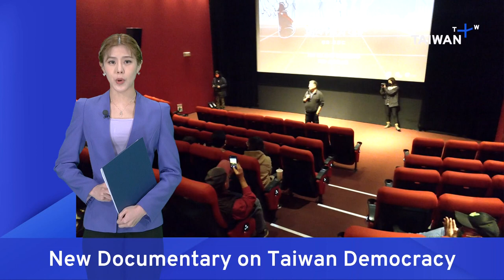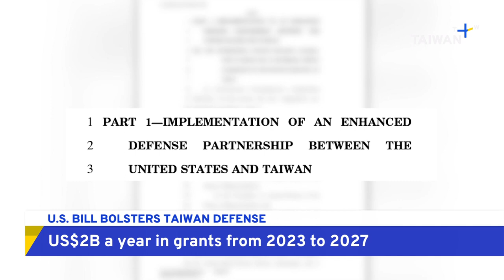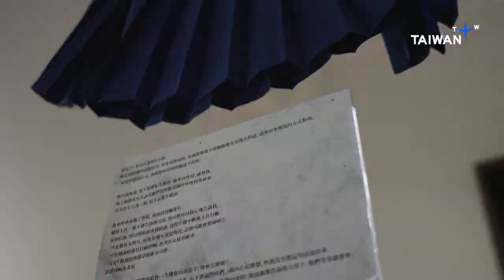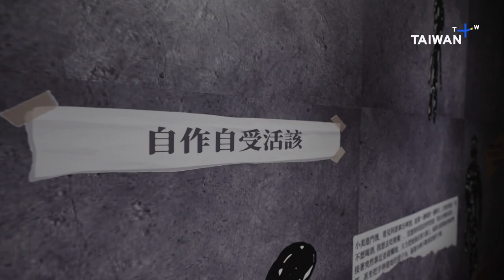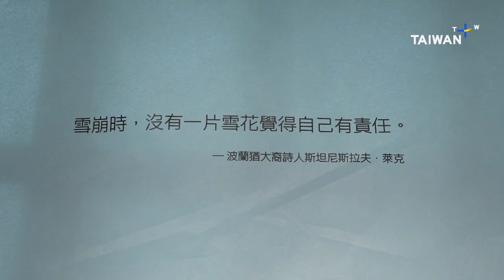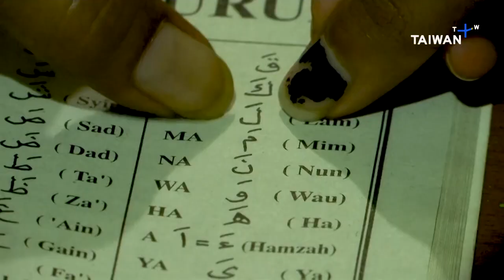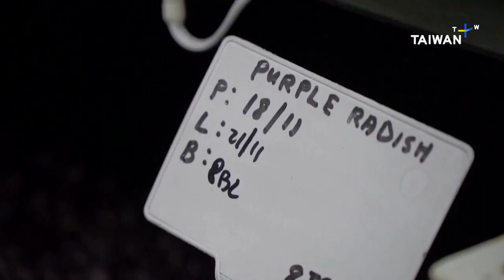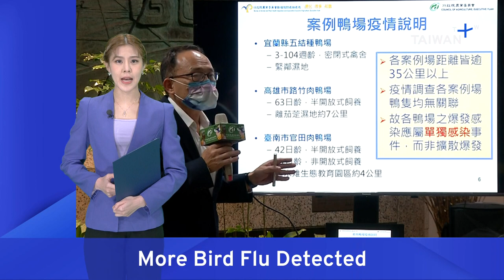DPP Leadership,18:30, December 8, 2022 | TaiwanPlus News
📹Anchor: Erika Liu

Taiwan's Vice President Lai Ching-te has announced his candidacy to succeed President Tsai Ing-wen as chair of the ruling Democratic Progressive Party. Tsai stepped down following the party's losses in last month's local elections. We take a look at how the COVID-19 pandemic has affected mental health in Taiwan, even though the country overall has fared better than many other nations over the past three years. And the U.S. has published the final version of a bill that will see Taiwan receive US$10 billion in security grants over the next five years.
- Kaoshiung police have arrested a man who made a threatening phone call to a candidate in a legislative by-election in Taipei.
- Filmmaker Kevin Lee discusses his documentary on the legacy of the 2014 Sunflower Movement.
- A 61-year-old law and human rights lecturer from Taiwan has won four gold medals at a powerlifting competition in Dubai.